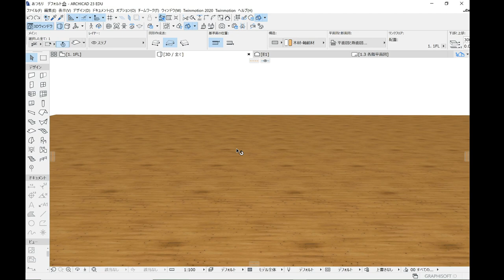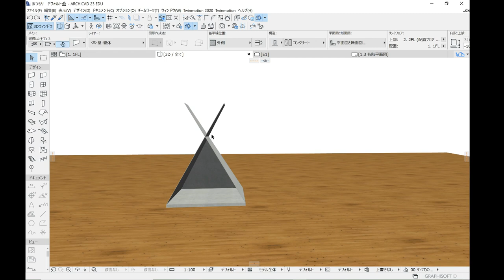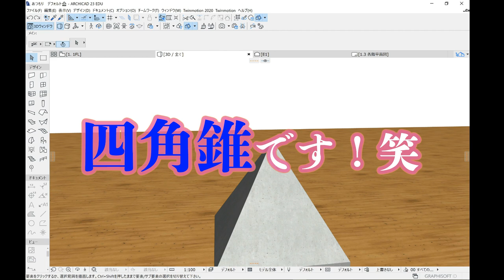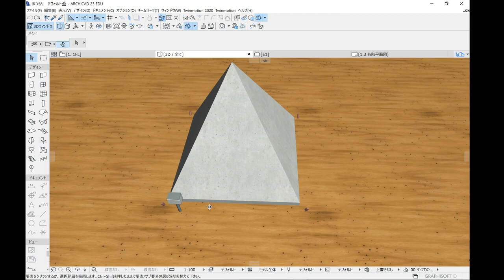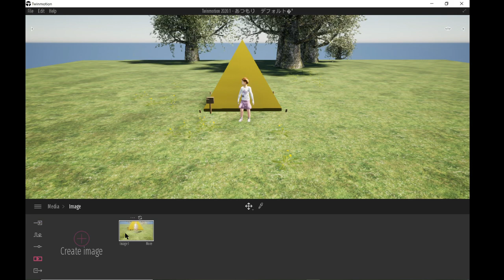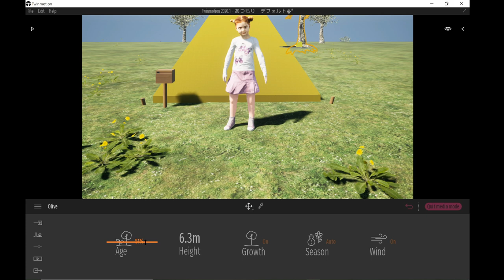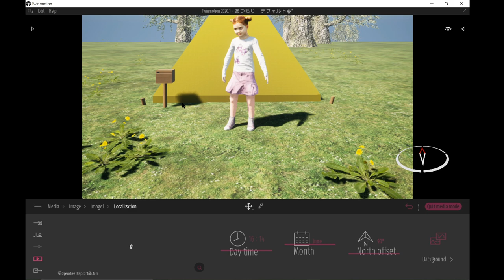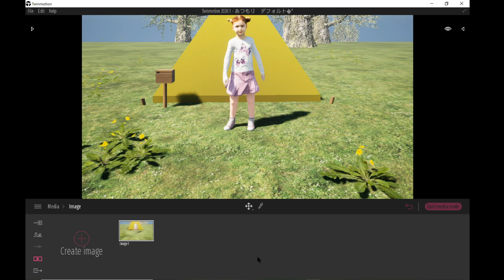【閲覧注意】あつ森を建築学生が作ったらこうなった【あつ森】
2022/07/09より応募フォームをオープン

Twitterではすでに公開していましたが、簡単な制作過程を動画にまとめました！
作っていて自分が1番楽しんでた自身がありますｗｗｗ